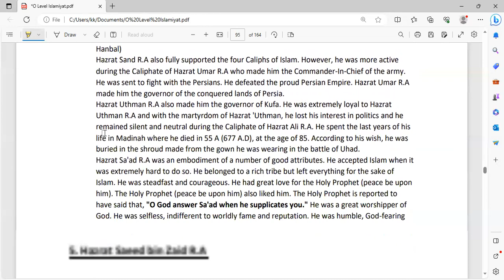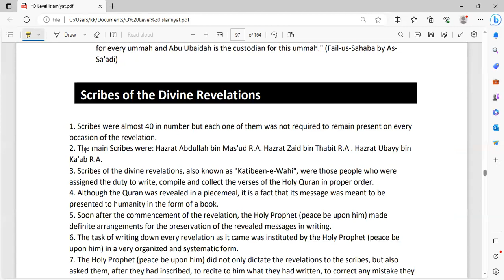O Level Islamiyat Class 49 | 10 Blesses Companions | Ch 4 in Urdu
Assalam Alikum dear Students. Hope you will be fine. In this channel all the topics of O Level Islamiyat (2058) will be covered. Including workshops classes and exam preparation. The best thing about this channel is you will find all the topics with sequence and in short videos. You will not get bored while attending the class. All the lectures are free here. If you have any question you can ask in comment and I am also sharing my facebook id. You may also ask there. Facebook.com/umar.aasi.5 O Level Islamiat, O Level Islmaiyat, Islmaiyat Lectures, Islamiat Lectures, Paper 1, Paper 2, How to get A* In Islamiat, how to get A* In Islamiyat, O level paper tips, O level Workshop, O level Islamiyat 2058, O Level past papers, IGCSE, References of Islamiyat, Quranic passages, Hadith chapters, Ahadith passages, Quran, Hadees, Ijma, Qiyas, Sunnah, O level Islamiyat paper tips, O Level Islamiyat notes, O level Islamiyat Makki Life, O level Islamiyat Makki Life, O Level Islamiyat videos, o level islamiyat guide, Frequently ask questions, O level islamiyat short classes, O Level Islamiyat videos, O Level paper pattern, o level islamiyat cie, o level islamiyat notes, o level islamiyat syllabus, o level islamiyat notes, o level islamiyat pdf, O level lectures in hindi, O level islmaiyat topical questions, o level islamiyat battle, o level islamiyat caliphate, o level islamiyat hadith, o level islamiyat oneness of Allah, o level islamiyat Allah’s relationship with the created world, o level islamiyat Allah’s relationship with the messengers, o level islamiyat Dr Saqib book, o level islamiyat Frkhanda noor book, o level islamiyat Bookmark, o level islamiyat marking scheme, o level islamiyat Allah in Himself, o level islamiyat Prophet’s life in Makkah, o level islamiyat Prophet’s life in Medina, o level islamiyat Pakistan, o level islamiyat India, Cambridge o level islamiyat.